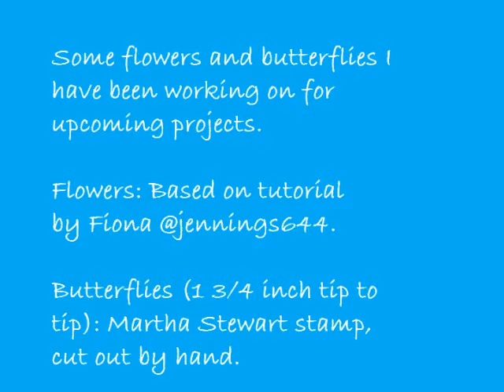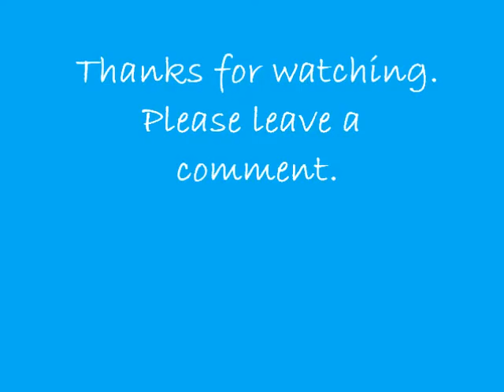Flowers and Butterflies (2)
Flowers and butterflies for upcoming projects